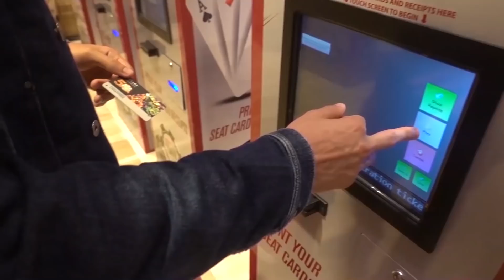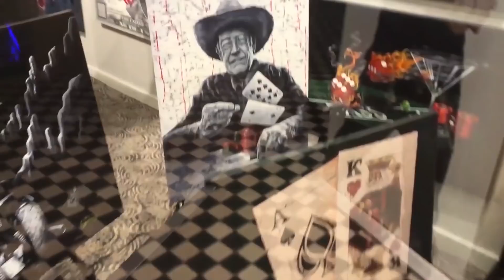SI JE GAGNE JE SUIS EN TABLE FINALE DES CHAMPIONNATS DU MONDE DE POKER - Las Vegas Épisode 6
Sur le point de réaliser l'exploit... J'étais si près et en même temps si loin de mon objectif : une table finale aux championnats du monde de poker...

Tous les épisodes aux derniers championnats du monde de poker :

Épisode 7: En table finale WSOP je joue pour un bracelet de champion du monde

▬▬▬▬▬▬▬▬▬MES RÉSEAUX ▬▬▬▬▬▬▬▬
🌐 Suis-moi sur les réseaux :